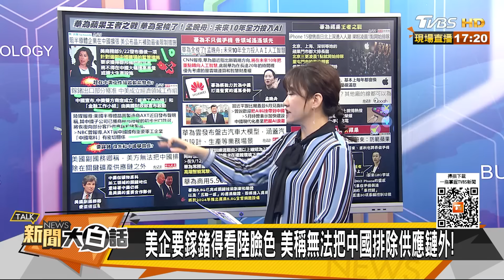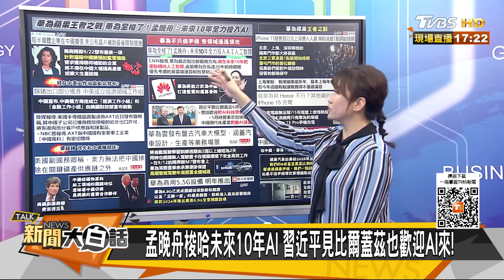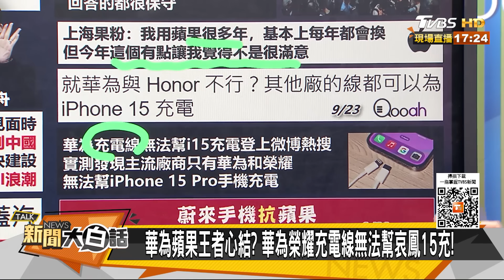華為5.5G大盤古反制拜登？蔚來跨界造手機蘋果緊張了 新聞大白話@tvbstalk 20230923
本集來賓：帥化民、蔡正元、吳崇涵